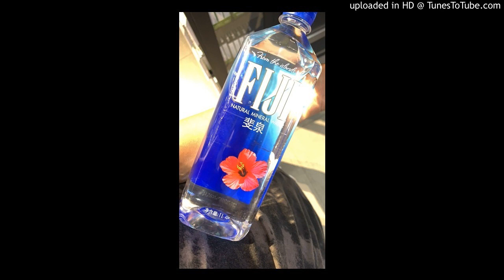Hail mary - DOPE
Prod by (prod level)

Non-profit